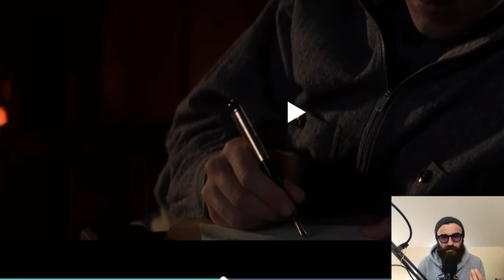ДНЕВНИК ПАМЯТИ | РАЗБОР ФИЛЬМА | ЧАСТЬ 1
Созависимые отношения.
Мужское предназначение бегать за женщиной?
Треугольник Карпмана как это работает?
Позиция личной отвественности.
Женская манипуляция.
Сказка про отношения, которых не бывает в реальной жизни.